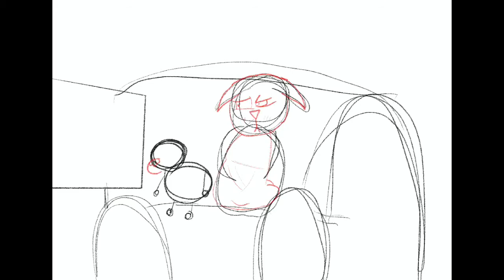SpeedPaint - Movie Night! - (Kairo Da Cat!)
Even being down with a cold Kairo refuses to let his accomplices down.

Kairo Da cat is a Sci-Fi show about a cat named Kairo on a redemption mission to prove to his leaders he is a true cat. Followed by his zany servant .R.I.M. (Really Idiotic Machine.) and many other accomplices. He has a wild time in the planet he needs to conquer, DogLand. Set in a town named Beagleton and and lots of ambition, he sets out on many adventures to cripple the dogs. However... Dogger tries to stop him...